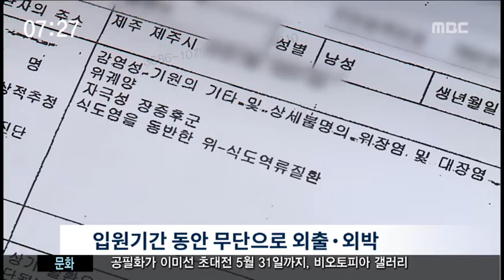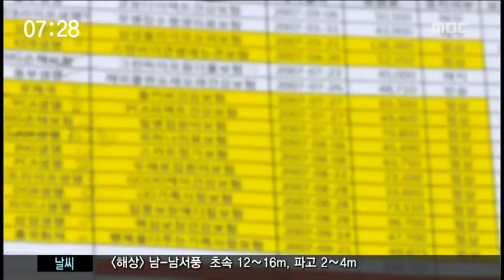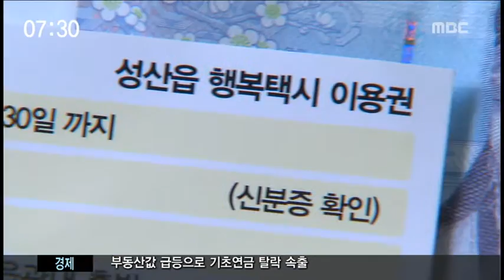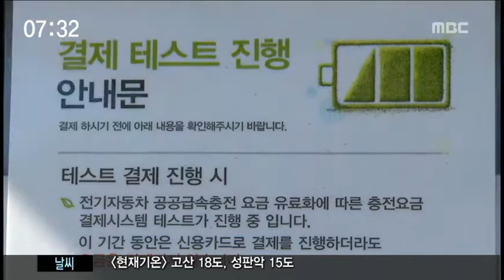제주MBC 뉴스투데이 2016년 5월 3일(화)